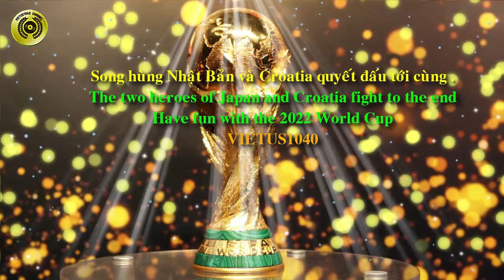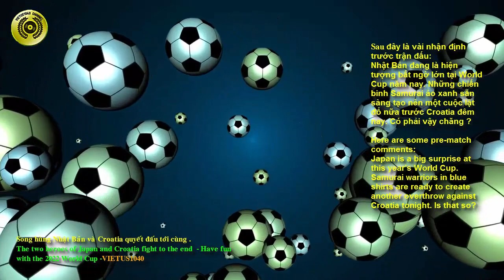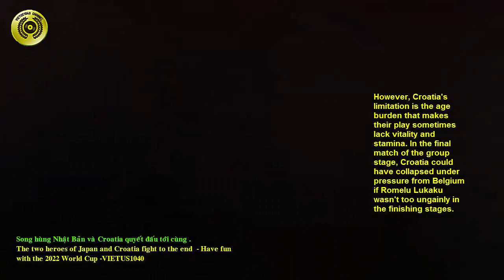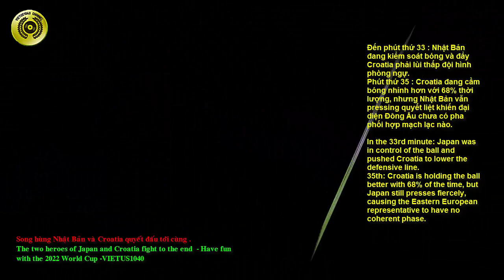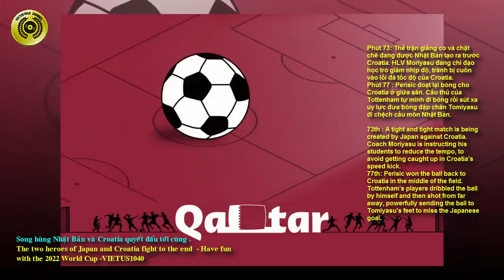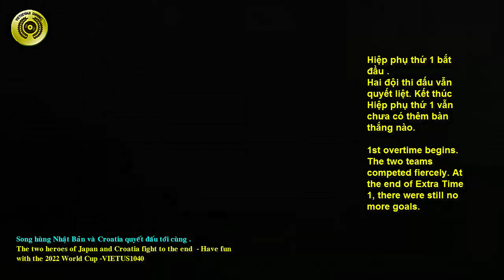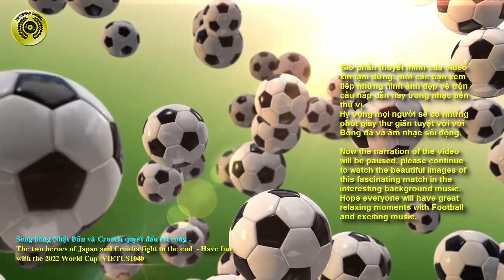Song hùng Nhật Bản và Croatia quyết đấu tới cùng - Vui cùng World Cup 2022- VIETUS1040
Chào mừng các bạn đã đến với kênh VIETUS1040. Chúc cả nhà luôn bình an, và nhiều may mắn trong cuộc sống. Cám ơn sự đồng hành của quý vị cùng chúng tôi trong thời gian qua.
Đây là loạt video mới của kênh, trong chủ đề " Vui cùng World Cup 2022", hy vọng sẽ mang đến luồng gió mới để mọi người cùng thưởng thức và sống cùng không khi sôi động của bong đá thế giới 2022. Hôm nay Nhật Bản sẽ có trận quyết đấu với Croatia trong khuôn khổ vòng 1 phần 8 World Cup 2022, vào lúc 22 giờ ngày 5 tháng 12 theo giờ Á Châu, hay 7 giờ sang theo giờ Châu Âu. 1 trận đấu trên Sân Al Janoub hứa hẹn sẽ rất hấp dẫn, khi Nhật đang nuôi giấc mộng vàng đi tiếp thật hào hùng.
Sau đây là vài nhận định trước trận đấu:
Nhật Bản đang là hiện tượng bất ngờ lớn tại World Cup năm nay. Những chiến binh Samurai áo xanh sẵn sàng tạo nên một cuộc lật đổ nữa trước Croatia đêm nay. Có phải vậy chăng ?

Nhật Bản đã chứng minh họ có thể vượt qua những đối thủ ở đẳng cấp cao nhất. Tại vòng bảng, hai nhà vô địch World Cup 2010 (Tây Ban Nha) và World Cup 2014 (Đức) đều trở thành bại tướng của đội bóng châu Á. Và ấn tượng hơn cả là cách người Nhật lội ngược dòng trước Đức và Tây Ban Nha bằng tinh thần quả cảm, lối chơi kỷ luật và nền tảng thể lực phi thường.

Tất nhiên để nói rằng bóng đá Nhật Bản đã sánh vai các cường quốc thì không phải. Thất bại 0-1 trước Costa Rica cho thấy điều đó. Có vẻ như người Nhật chỉ chơi thực sự hay trước những đối thủ ở đẳng cấp cao, trong những hoàn cảnh ngặt nghèo và trong thế trận cho phép họ tìm thấy không gian lên bóng từ các đợt phản công nhanh. Với tỷ lệ kiểm soát bóng trung bình tại Qatar chỉ có 32,3%, rõ ràng Nhật Bản nguy hiểm nhất khi ở thế “cửa dưới”.

Điểm rất hay của Nhật ở giải này là sự mạo hiểm trong lối chơi vào những thời điểm nhạy cảm của trận đấu.

Nay phía trước Nhật là Croatia, đội bóng già giơ với dàn hảo thủ dày dạn kinh nghiệm chinh chiến. Croatia mạnh hơn Nhật ở hàng tiền vệ đẳng cấp và lọc lõi. Bộ ba Luka Modric, Mateo Kovacic và Marcelo Brozovic có thừa sự điềm tĩnh, tầm nhìn và khả năng tổ chức lên bóng. ...
Giờ hãy cùng theo dõi trận đấu giữa Nhật và Croatia nha :
Phút thứ 2 : Trung vệ Tanaguchi bật cao đánh đầu đưa bóng bay chệch cột dọc sau quả tạt từ cánh phải của đồng đội. Nhật Bản cần chắt chiu cơ hội ở trận này, bởi mọi khoảnh khắc đều có thể định đoạt kết cục của một trận đấu ở vòng 1/8.

Nhật Bản đang nhập cuộc thận trọng và chặt chẽ với sơ đồ phòng ngự 5-4-1, tương tự cách tiếp cận ở các trận gặp Đức và Tây Ban Nha.
Phút thứ 44 : Lưới của Croatia đã rung lên sau pha phối hợp đá phạt của Nhật Bản. Yoshida chuyền bóng thuận lợi để Maeda chớp thời cơ dứt điểm chân trái tung lưới thủ môn Livakovic, đưa Nhật Bản vượt lên dẫn trước.
Kết thúc hiệp 1 Nhật dẫn trước 1-0.

Phút 57 : Endo thử vận may với cú sút xa rất xoáy, nhưng thủ môn Livakovic đã bay người cứu thua kịp thời. Nhật Bản đang có nhiều cơ hội hơn Croatia ở trận này.
Phút 73: Thế trận giằng co và chặt chẽ đang được Nhật Bản tạo ra trước Croatia. HLV Moriyasu đang chỉ đạo học trò giảm nhịp độ, tránh bị cuốn vào lối đá tốc độ của Croatia.

Phút 77 : Perisic đoạt lại bóng cho Croatia ở giữa sân. Cầu thủ của Tottenham tự mình đi bóng rồi sút xa uy lực đưa bóng đập chân Tomiyasu đi chệch cầu môn Nhật Bản.

Kết thúc 90 phút . Hai đội vẫn hò nhau 1-1
Hiệp phụ thứ 1 bắt đầu .
Hai đội thi đấu vẫn quyết liệt. Kết thúc Hiệp phụ thứ 1 vẫn chưa có thêm bàn thắng nào.

Hiệp phụ thứ 2 bắt đầu .
Phút 111: Croatia và Nhật Bản vẫn tạo ra thế trận rất chặt chẽ. Cả hai đội đều không còn đủ thể lực để liên tục tạo ra những pha chuyền bóng chính xác. Không có cú sút trúng đích nào xuất hiện trong vài phút vừa qua.
Kết thúc 2 hai hiệp phụ,  tỉ số vẫn giữa nguyên 1-1. Hai đội bước vào lọt đá luân lưu để phân định thắng thua.
Croatia đã chiến thắng Nhật Bản trong loạt đá luân lưu đầy gây cấn.
Xin chúc mừng đội Croatia đã có 1 trận đấu rất ấn tượng và  lọt vào tứ kết .

Giờ phần thuyết minh của video xin tạm dừng, mời các bạn xem tiếp những hình ảnh đẹp về trận cầu hấp dẫn này trong nhạc nền thú vị.
Hy vọng mọi người sẽ có những phút giây thư giãn tuyệt vời với Bóng đá và âm nhạc sôi động.
Video tới đây là kết thúc.